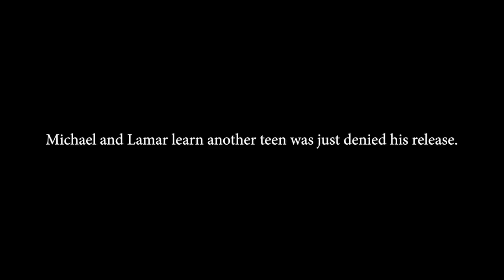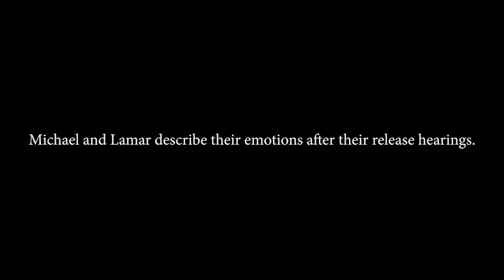Last Day In Prison | Prison Documentary Footage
In other videos on this channel viewers have watched the juvenile prison Release Hearings of 18-year olds Michael and Lamar.  In this video from our archive, we go back to the morning that both teens waited in a holding cell before going in front of the Release Board to tell the members why they felt they were ready to be released from prison. Together, Michael and Lamar talked about the nerves they had wondering if they'd finally be able to go home after months behind bars. This was the second time Michael had been locked up, this time stemming from minor consumption of alcohol. He told us at the time that the prison had changed a lot since his first time behind bars -- that things were much more strict than in the past.  He and Lamar then talked about another teen who had just been in front of the board -- a teen who was denied his release. Finally, we saw Michael and Lamar after their hearings were over, showing all the emotion that comes with learning they'd finally be going home.

Update: Michael later served time for burglary and was released to a re-entry program. Lamar served time for possession of cocaine and was eventually released from prison.